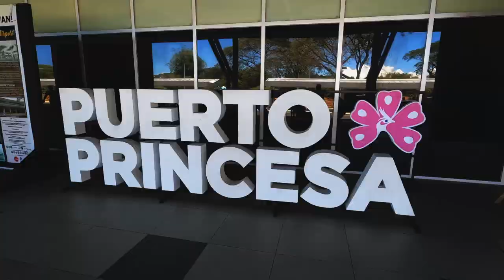PALAWAN | PHILIPPINES TRAVEL VIDEO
Shot with Go Pro Hero 8 4K.